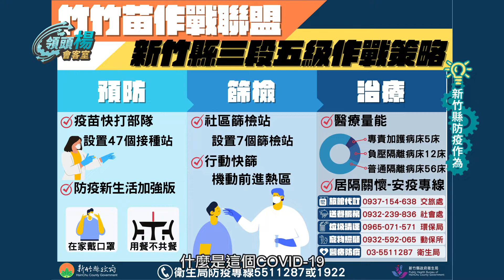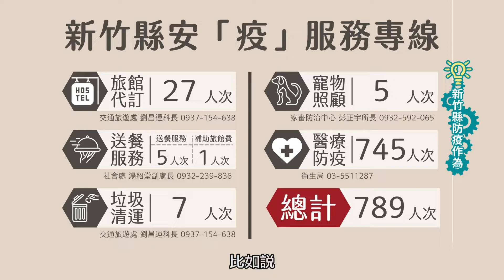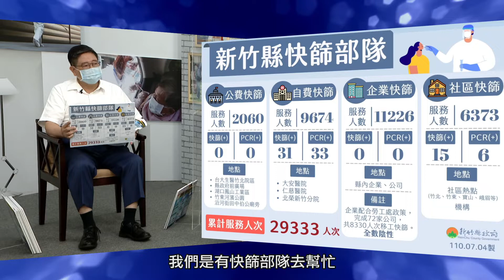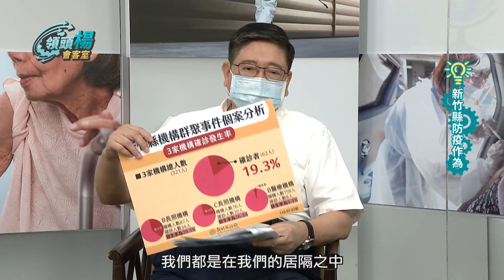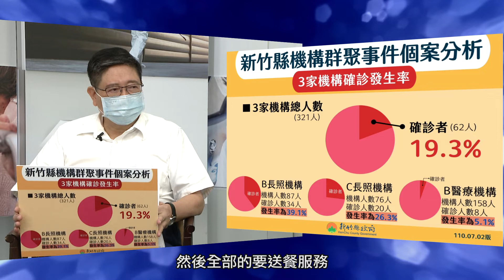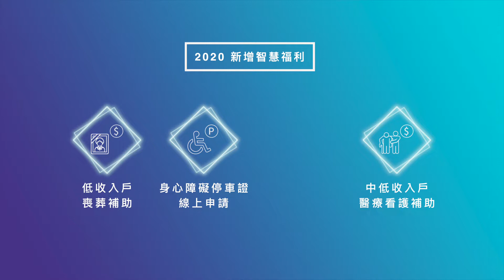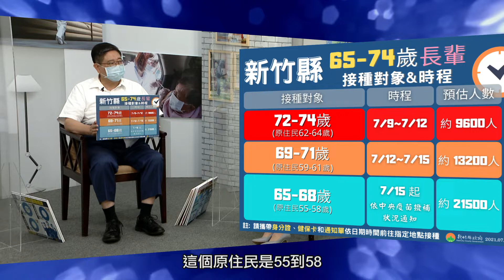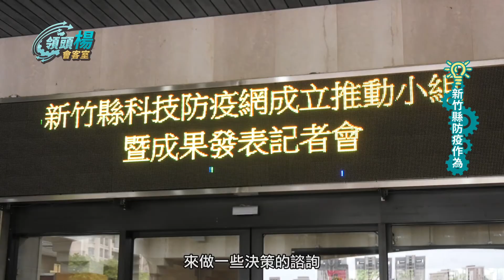【領頭楊會客室第五集-竹縣防疫作為】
面對新冠肺炎疫情，心裡難免恐慌，新竹縣不但啟動了快篩和 快打部隊，也與鄰近縣市成立了防疫聯盟，還有哪些相關的防疫措施呢？新竹縣長楊文科會在北視第7頻道與主持人佳慧、新竹縣醫師公會的洪才力醫師、麥建方醫師聊聊新竹縣的疫苗施打及防疫規劃，哪些人不適合打疫苗呢？更多精彩內容，聽我們來說分明！